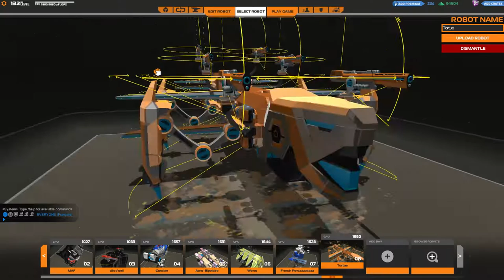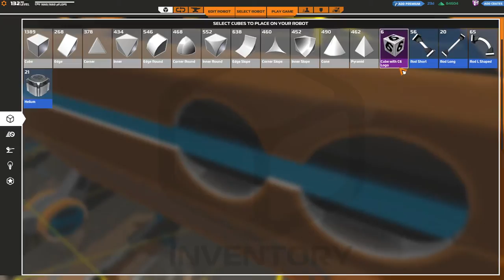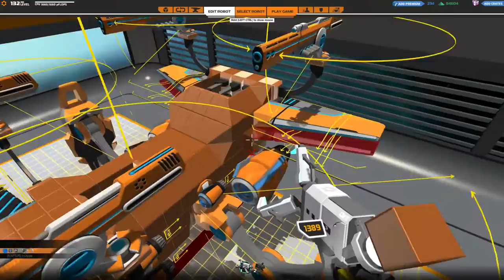[F2P] Robocraft - Ep. 278 [FR]